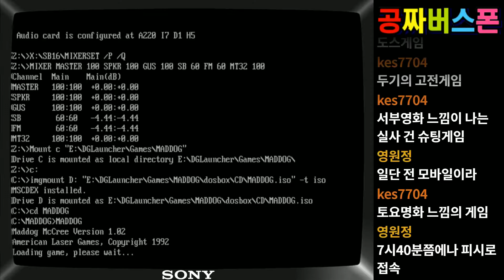롤엘 고전게임 DOS 『매드독』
※방송 이미지는 콘셉트입니다